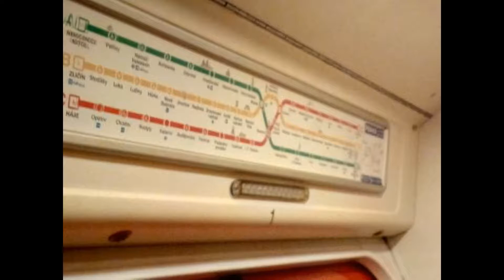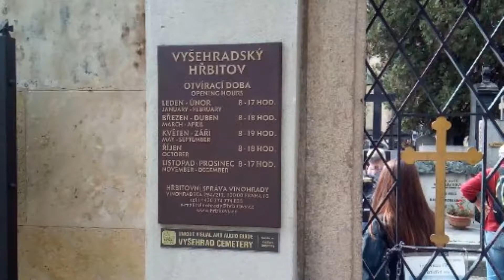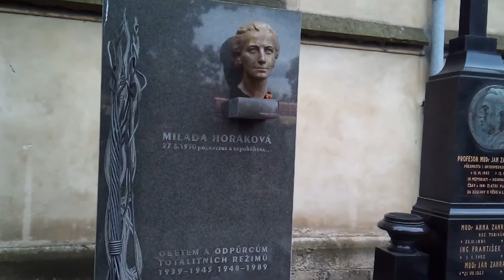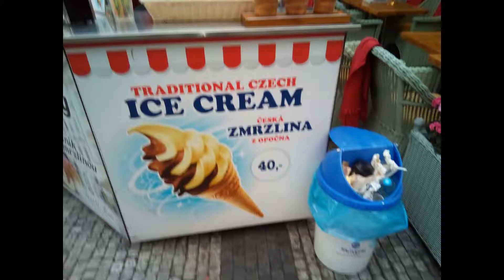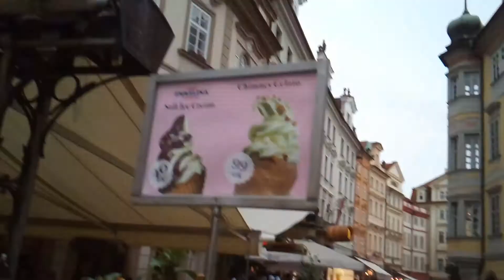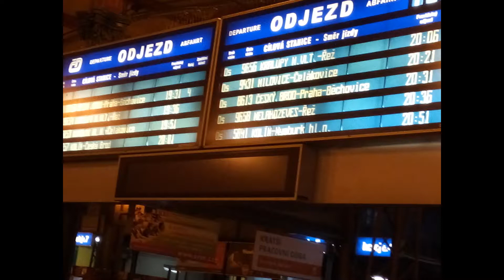Praha or Prague capital of Czech Republic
22 sept 2018 saturday since arrival from Bucharest till getting on bus to Warscawa (warsaw capital of Poland). Praha tour,  from airport to city centre, Charles bridge, fort in Prague, with my tour guide Antonia, railway station,astronomical clock, hand made crystals from Praha, hand made ice cream cones diamond articles Praha Floranc and much more. bus from Praha to Warsaw took 8 hours and 20 minutes with stopover at Lodz and other historical cities. 7AM i reached Warsaw.